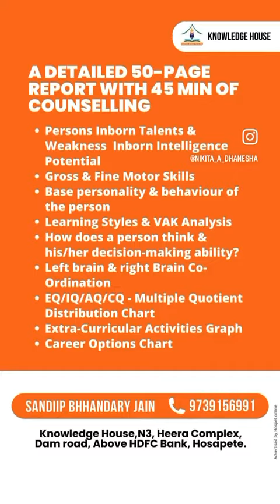DMIT test knowledge House Hospet